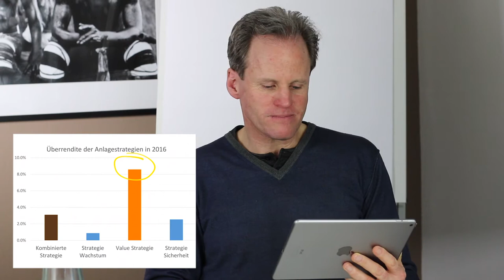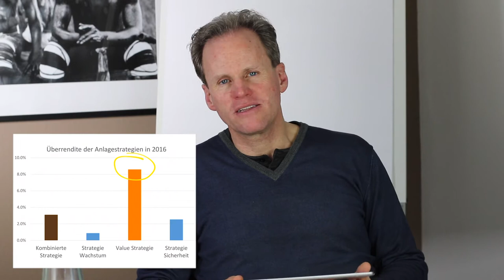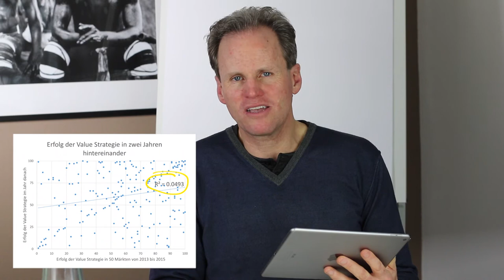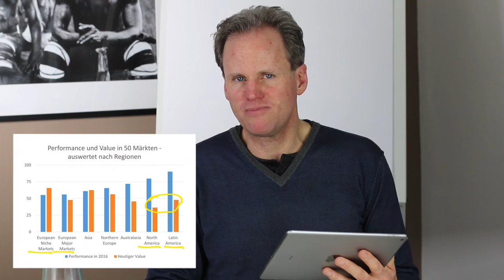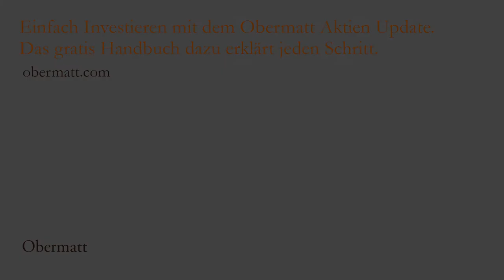Erfolg Value Strategie im 2016 heisst nichts für das 2017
Letzte Woche habe ich an einem F&W Artikel über Value-Märkte kritisiert, dass Value-Märkte keine bevorzuge Anlagemöglichkeiten bieten, wie die F&W postulierte, denn Value-Märkte erzielen keine höheren Renditen als Märkte mit weniger “Value”.

Auf der Ebene Aktienauswahl ist die Value-Strategie aber eine gute langfristige Strategie, weil sich der Anleger damit antizyklisch verhält und sein Geld entgegen dem allgemeinen Hype anlegt, was sich langfristig auszahlt.

Auf dieser Einsicht bauen wir seit 2011 unsere Aktien-Rating Methode auf.

2016 war Value gefragt. Bei Obermatt haben die Top 10 Listen bei der Value-Strategie in 56 Märkten eine durchschnittliche Überrendite von 8.6% erzielt. Die Wachstums-Strategie und die Sicherheits-Strategie waren zwar auch besser als die fünfzig Vergleichsindexe, aber nur marginal und die kombinierte Strategie war nur gerade 3.1% besser als die Indexe - was, nebenbei bemerkt, eigentlich gar nicht so schlecht ist. Die Value-Strategie war aber viel besser.

Wegen der guten Performance der Value-Strategie im letzten Jahr argumentiert nun die F&W, dass man jetzt Value-Investor werden soll. Diese Argumentation würde Sinn machen, wenn der Erfolg der Value-Strategie in 2016 eine gute Vorhersage für den Erfolg dieser Strategie in 2017 wäre. Das ist aber nicht der Fall und deshalb ist die entsprechende Value-Empfehlung der F&W für Anleger irreführend.

Da wir die Value-Strategie schon seit Jahren in über fünfzig Märkten messen, können wir auch überprüfen, ob auf ein gutes Value-Jahr ein weiteres gutes Value-Jahr folgt. Dem ist nicht so. Die Korrelation ist 4.9%, also nur gerade mit einer Sicherheit von lächerlichen 4.9% wiederholt sich ein gutes Value-Jahr wie in der Abbildung zu sehen ist.

Was heisst das für Sie als Anleger? Primär einmal, dass Sie sich um diese Informationen nicht kümmern müssen. Das sind gute News, denn Sie sparen Zeit weil Sie nicht von einer Strategie in die andere wechseln müssen. Wählen Sie Ihre langfristige Strategie einmal und bleiben Sie dabei bis Sie etwas dazu lernen, das Ihre Strategie noch leicht besser macht.

Aber schauen Sie auf keinen Fall auf die gerade erfolgreichen Strategien. Mit jedem Erfolg steigt das Risiko, dass sich die Marktrichtung ändert und der Strategie-Erfolg kollabiert.

Verweis: F&W: “Diese Länder sind günstig bewertet”, Seite 17, 18. Januar 2017